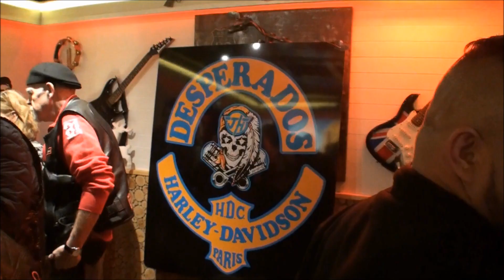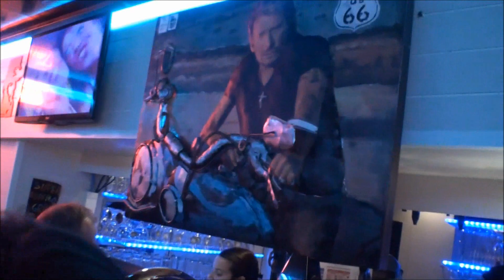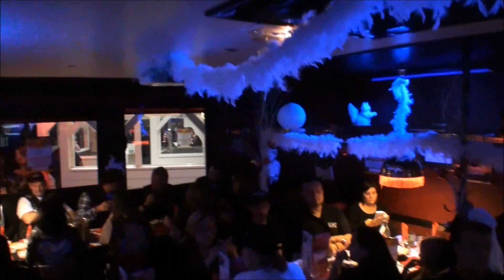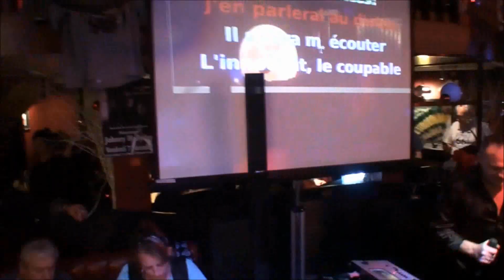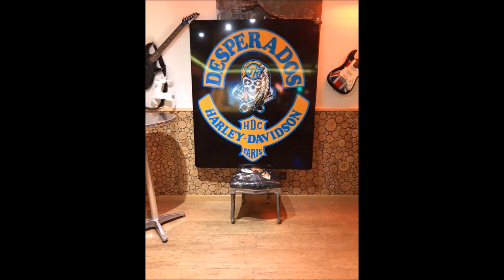Johnny Hallyday (hommage au Buffalo avec Les Desperados)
Grande soirée au Buffalo Grill de Cocoq en hommage a Johnny Hallyday avec Franck Dores et Les Desperados HDC, passage de notre ami Chris Agullo, Belle soirée Souvenirs.